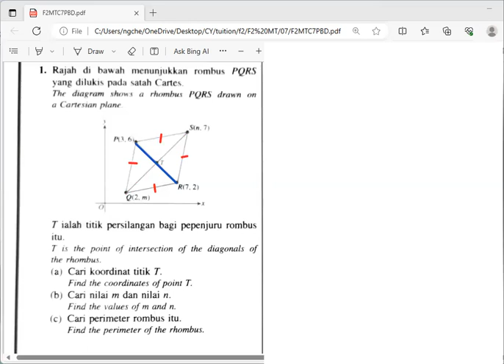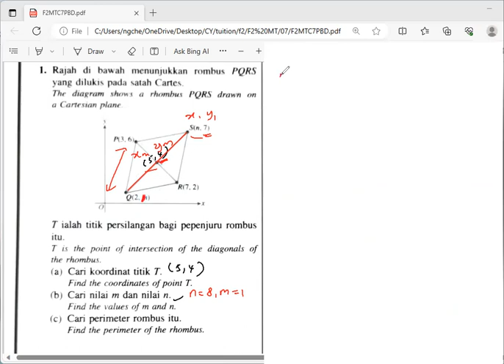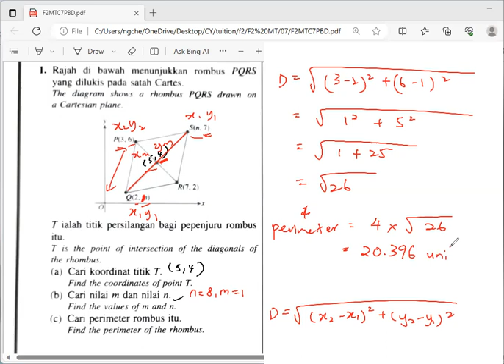中二数学单元7-应用题第三题031023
Edden Learning House